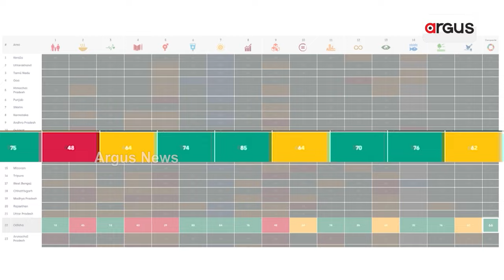ନବୀନଙ୍କ ତପସ୍ୟା ବିବାଦ | Naveen Patnaik | Argus News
ଆମ୍ବ ଟାକୁଆ ପ୍ରସଙ୍ଗ, ନବୀନଙ୍କ ତପସ୍ୟା ମନ୍ତବ୍ୟକୁ ନେଇ  ତେଜିଲା ରାଜନୀତି।  ତାଙ୍କ ୧୨ ବର୍ଷର ତପସ୍ୟାକୁ  ବିଜେପି ସୁଖୁଆ ପୋଡାରେ ସାରିଦେଲା କହି ନବୀନ କଲେ କଟାକ୍ଷ। ନବୀନଙ୍କ ତପସ୍ୟାର ହିସାବ ଦେଇ  ଯୋଗାଣ ମନ୍ତ୍ରୀ ଦେଲେ କଡା ଜବାବ।